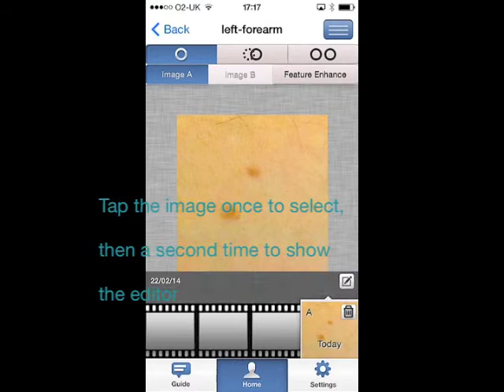How to add a description to your image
The Mole Monitor app provides a safe and accurate way to map your moles and skin lesions right on your iPhone. Early diagnosis is key in preventing the progress of melanoma and other harmful skin conditions. MoleMonitor utilises unique algorithms to ensure that your images are accurate and ready for review by you and your doctor.

1.  Select the record from your 3D model and tap the 'Edit' button
2.  Tap the image from the thumbnail strip once to select the image, then a second time to bring up the editor
3.  Enter your description
4  Hit 'Return' to close the editor